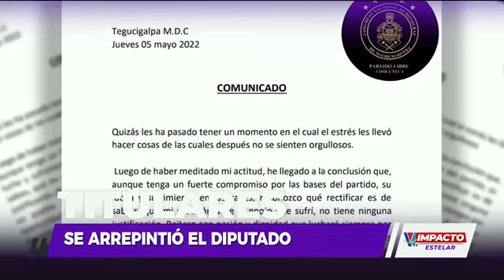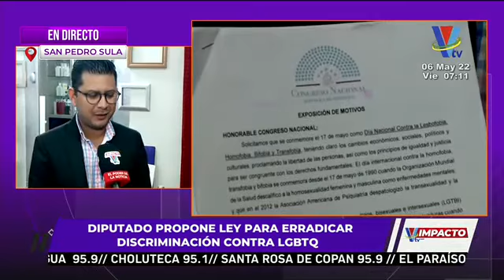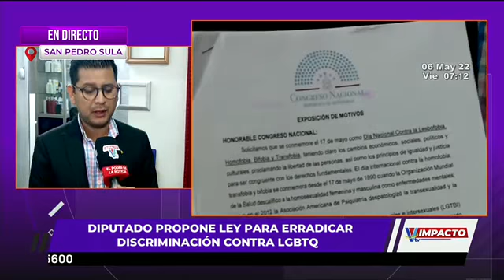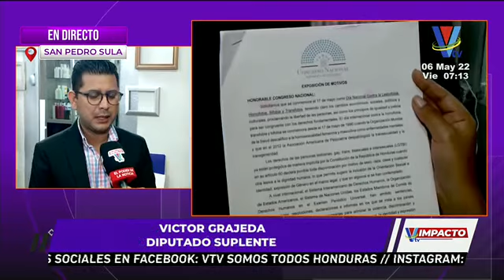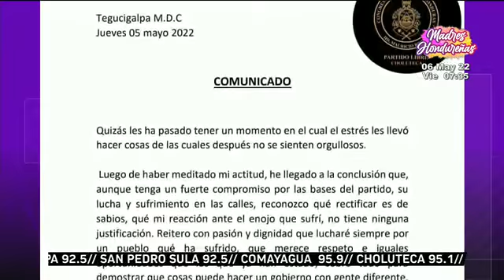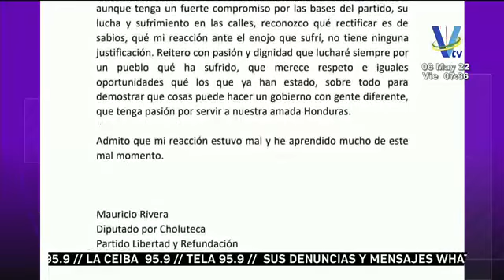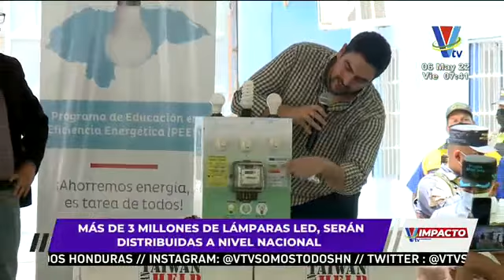Impacto VTV Estelar: Programa del 6 de Mayo de 2022